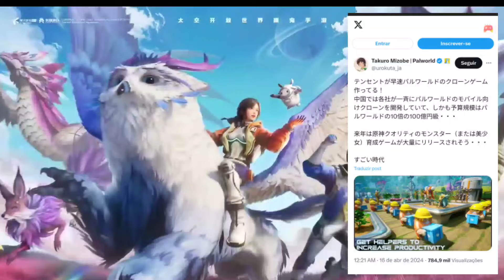PARECE LOUCURA 😱 O GAME DE SOBREVIVÊNCIA AURORIA VAI SE TORNAR O PRIMEIRO PALWORD MOBILE DA TENCENT